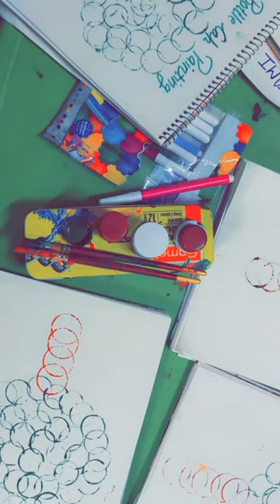Bottle cap painting#bottlecraft